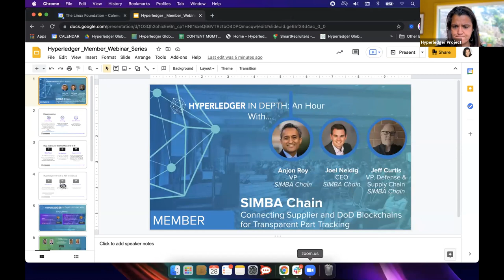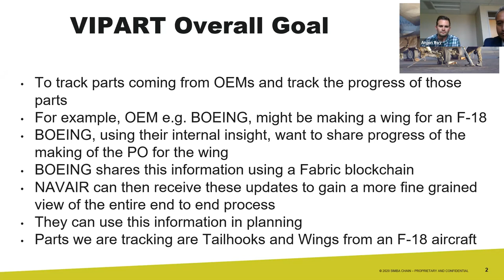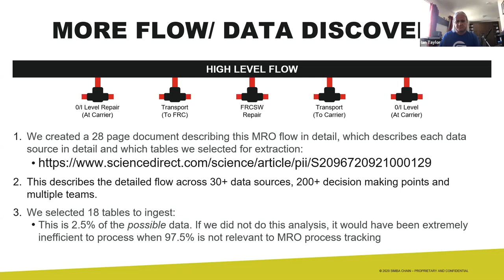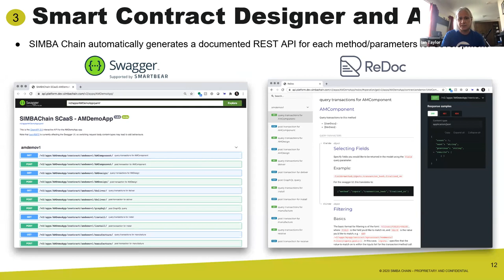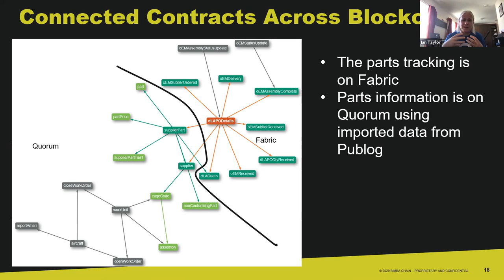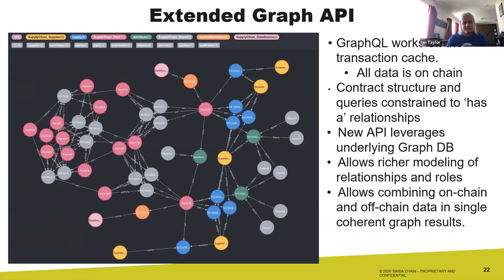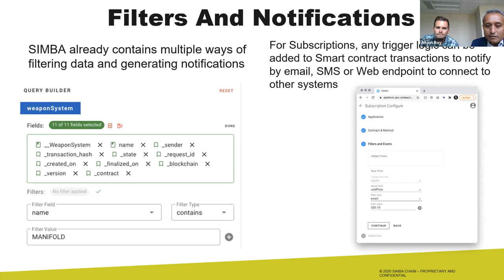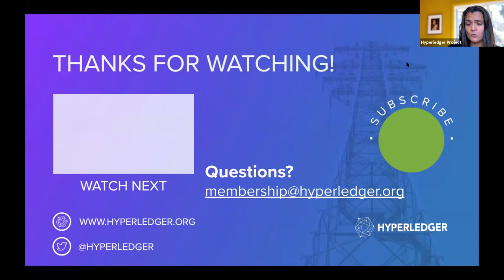Hyperledger In-depth: SIMBA Chain: Connect Supplier & DoD Blockchains for Transparent Part Tracking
Blockchains have been around for more than ten years, and since 2015, a plethora of systems have been launched to target more flexible use cases. More recently, several enterprise blockchain systems, such as Consensys Quorum and Hyperledger Fabric, have been launched to make blockchain simpler to apply in complex organizational configurations. In this discussion, Hyperledger member SIMBA Chain will identify a specific Department of Defense use case, extrapolate requirements, and perform a thorough assessment of the different layers of the blockchain stack to identify the existing state of the art and undertake a gap analysis of the technology for this context. SIMBA Chain will describe a platform that meets many of these challenges and show how they architected, designed, and implemented a solution for this use case for deployment at NAVAIR connecting transactions from two separate blockchain systems, Consensys Quorum and Hyperledger Fabric and use a graph-based approach that preserves privacy while enabling full transparency across the military and supplier networks.

In the “Hyperledger In-depth: An hour with… .” series, Hyperledger members share learnings from their projects and try to answer all the hard questions about the pains of working with DLTs. It is not yet another webinar: participants will be encouraged to take part, come with prepared questions and voice opinions. Expect live demos and tutorials, stories from the battle field and hopefully some heated discussions. Let's get out of the zoom fatigue and engage to share experiences and build a stronger community.